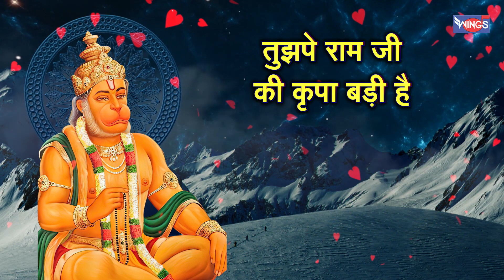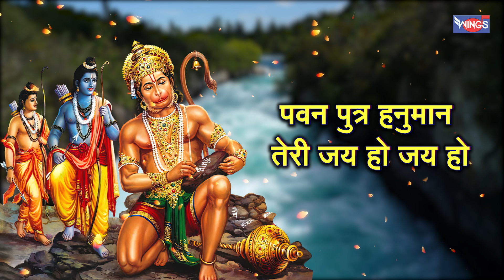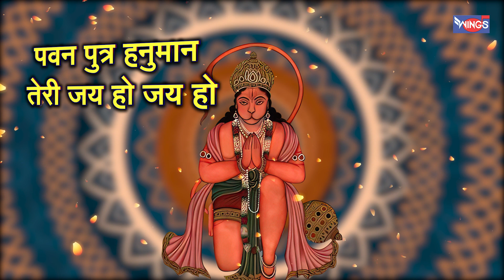रंग तेरा केसरिया हनुमंत | Rang Tera Kesariya Hanumat | Hanuman Bhajan | Hanuman Song | Bhakti Song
रंग तेरा केसरिया हनुमंत | Rang Tera Kesariya Hanumat | Hanuman Bhajan | Hanuman Ji Ke Song | Hanuman Songs

Credits:
Singer: Saurabh Mehta
Lyrics: Kafia